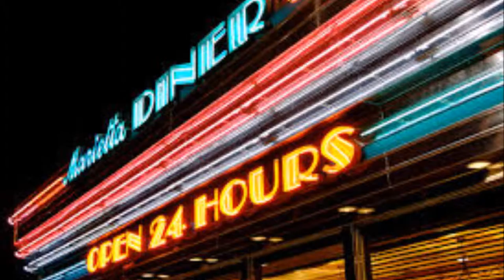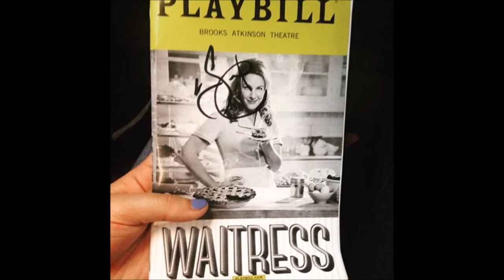Martin Ross Lawford "A broken Heart for every Light on Broadway"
A Marty Ross Country song. with a message. Written by Martin Ross Lawford, The track recorded by Gerry Chapman and the vocals by Jenny Taylor.
”, Martin was introduced to Adrian Baker, then riding high in the UK charts with the bands “Liquid Gold & Gidea Park”. They immediately became friends and started to write and record at Adrian’s East End studio. After the release of their own song, the radio hit “Summertime City” (also recorded by Mike Love of the Beach Boys); they decided to re-form Gidea Park for a UK tour. After releasing several records Adrian left to tour the world with the “Beach Boys”, leaving Martin to take over the lead vocal role for the band. After 4 years travelling around Europe, Martin decided to settle down and release his first cd “Martin Ross Lawford” which has continued to sell steadily for over 10 years
Martin Ross Lawford
Martin was introduced to Pam Hanna, owner of the American Country label “Wingate Records”, who released 2 singles from Martin as the country artist “Marty Ross” which reached the independent country charts.
In the 1980's